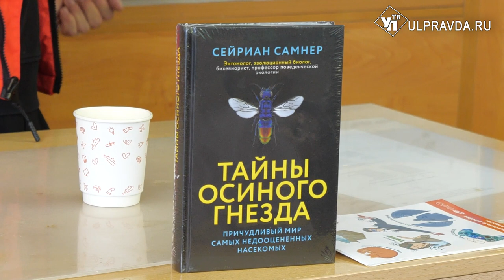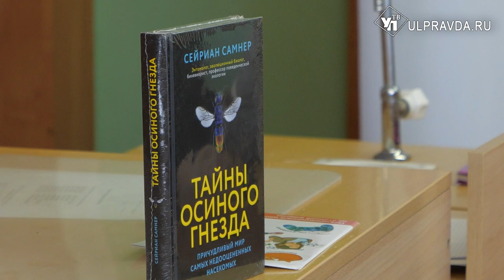Криминальные мухи и муравьи-роботы. Что рассказал ульяновским школьникам зоолог из Сколково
Задумывались ли вы когда-нибудь о том, к чему могут привести насекомые и их изучение? С их помощью появляются новые технологии в разных отраслях. Как используются знания о насекомых подробнее в нашем сюжете.